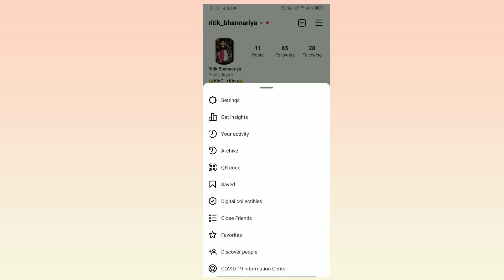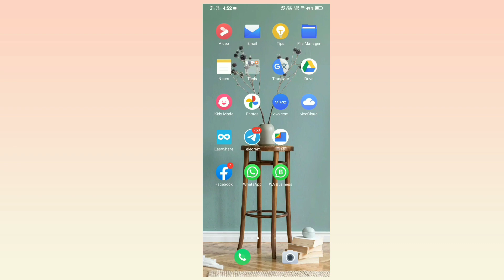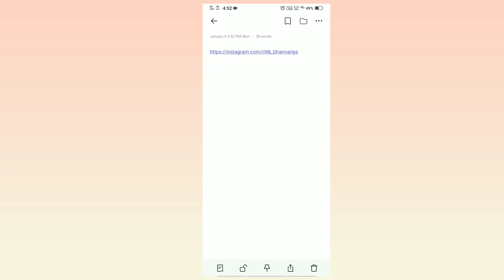Instagram Account link copy kaise kare | How To Copy Instagram Profile link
Instagram link copy kaise kare || how to copy instagram profile link | copy Instagram URL

How to copy instagram account link hindi
How To Copy Instagram Profile Link In Hindi
Instagram Par Profile Link Copy Kaise Kare
Instagram I'd Ke Link Ko Copy Kaise Kare
How To Copy Instagram Account Link
Copy Instagram URL
Instagram ka link Copy Karne Ka Easy Trick
Copy Instagram Link
How to Copy Our Instagram Profile URL ID Link
How to Copy Instagram Profile URL Link (Quick xu0026 Easy)
Copy Instagram URL
How to copy instagram link from app
Instagram ka link kaise copy kare
how to Copy instagram Account Link { in hindi }
Instagram ka url kaise copy kare
Instagram url kaise nikale
Instagram url copy kaise kare